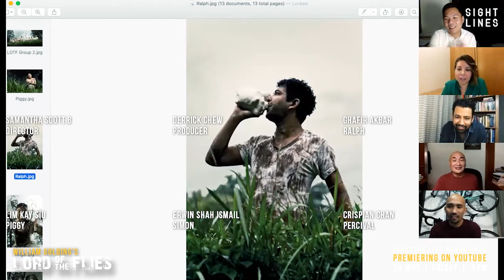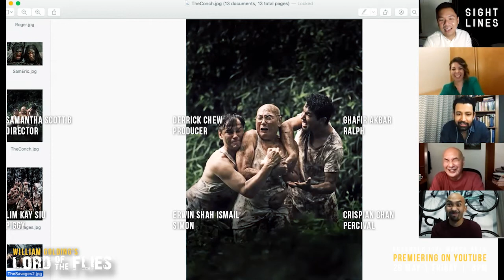Lord of the Flies - Behind the Scenes with the Actors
A plane crashes on a deserted island. The only survivors are a group of schoolboys. By day, it’s a tropical paradise of sun and sea; but each night, their dreams are inhabited by a terrifying beast.

Thrust into a teenage version of “Hunger Games” meets “Survivor”, the boys’ little island adventure quickly becomes a struggle for survival as superstition and immorality sees the community slide into a darkly sinister world...

BEST SET DESIGN - 2017 LIFE! Theatre Awards
Mr. Wong Chee Wai

Adapted for the stage by Nigel Williams

22 March - 8 April 2016
SOTA Studio Theatre
Singapore

STARRING
Ghafir Akbar
Lim Kay Siu
Mark Richmond
Erwin Shah Ismail
Rizman Putra
Lian Sutton
Gavin Yap
Bright Ong
Yazid Jalil
Ian Loy
Crispian Chan
Dayal Gian Singh

CREATIVE TEAM
Set Designer: Wong Chee Wai
Lighting Designer: James Tan
Sound Designer & Composer: Jing Ng
Costume Designer: Anthony Tan
Fight Designer: Lim Yu-Beng
Props Maker: Allister Towndrow

PRODUCING TEAM
Associate Producer: Engie Ho
Assistant Producer: M. Shaiful

PRODUCTION TEAM
Stage Manager: Jasmine Teo
Rehearsal Stage Manager: Hezan Rosli
Assistant Stage Managers: Joyce Gan & Lee Zi Chang
Wardrobe Mistress: Noorasmidah Binte Mohamad Rashid
Dresser: Siti Zuraidah Binte Wagiman
Lighting Programmer: Pek Limin
Lighting Assistant: Sim Khet Kheng
Sound Engineer: Elim Lew
Sound Technical Assistant: Muhammad Fadhli Bin Ramli
Set Dressers: Grace Lin & Ignatius Tan
Set/Props Assistant: Stefanie Chan
Production Assistant: Michelle Chan

DESIGN TEAM
Flyer Designer: Crispian Chan
Publicity Photographer & Programme Designer: Mark Wee
Show Photographer: Wallace Woon

Directed by: Samantha Scott-Blackhall

Produced by: Derrick Chew

SUPPORTED BY
National Arts Council (Singapore)
Ascendas - Singbridge Gives Foundation
LEE Foundation
Creator's Solution

A Sight Lines Productions
in collaboration with Blank Space Theatre
Presentation